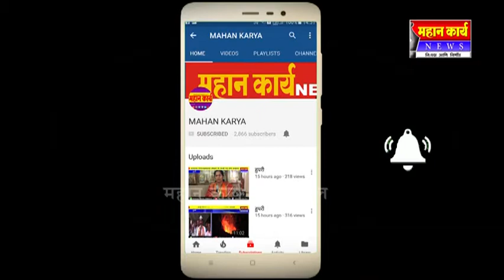कोथळीतील शेतकर्याने घेतले कंलीगडचे भरगोस उत्पादन